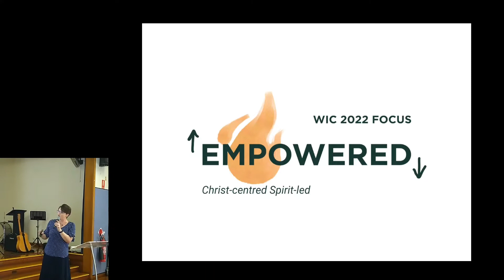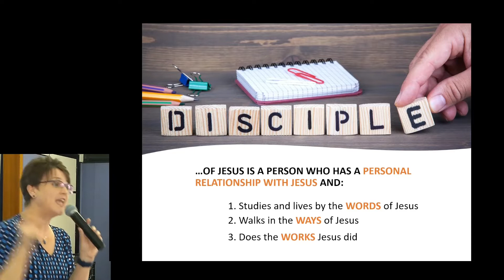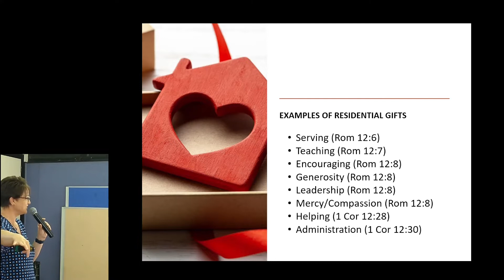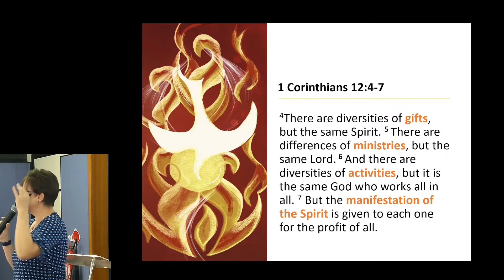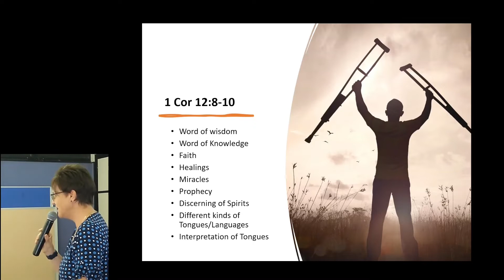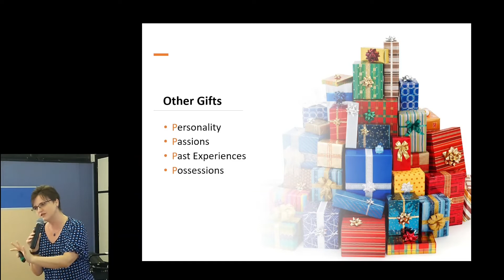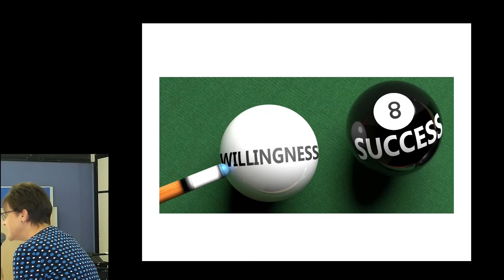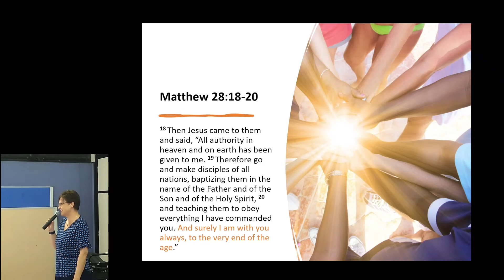Sermon: WIC online Sunday 20th February 2022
Pastor Jeane Finnegan preaching "Empowered to make new disciples: by using our GIFTS"